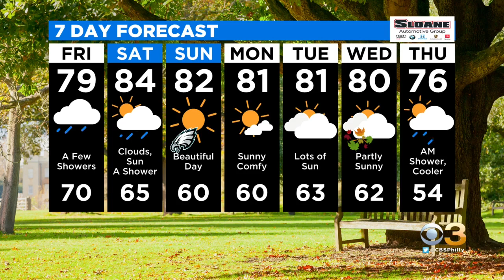Philadelphia Weather: Cooler Temperatures Arrive